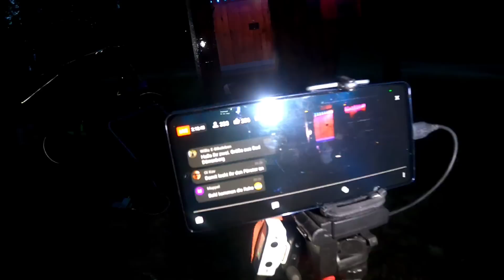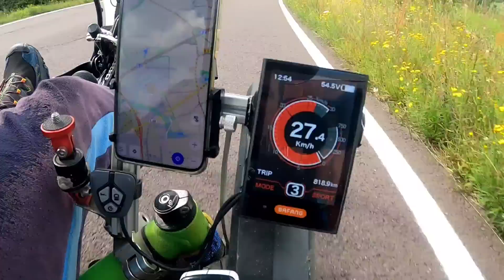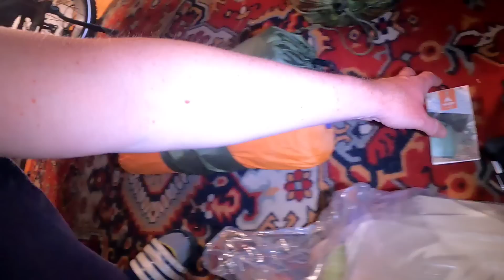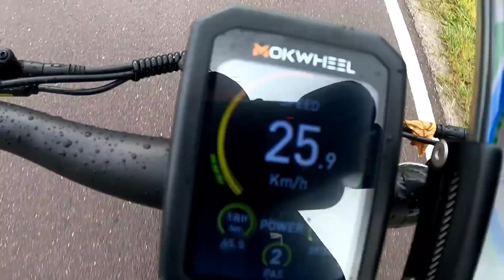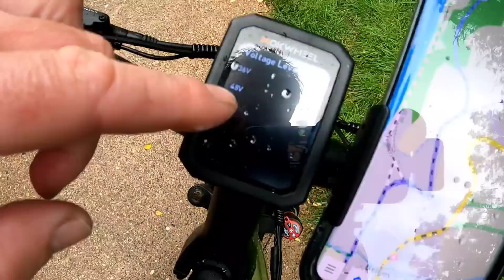400 Km Tour/Mega Sturm +Regen/Nach Luckenau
Hallo meine Lieben, hier der vierte Teil der ersten Tour mit dem neuen Wohnwagen, es geht mit dem Andreas Kurm Richtung Luckenau,  viel Spaß beim zuschauen, euer Rene

Hier der Link zur Fahrrad Firma Engwe, mein Tipp  bestellt euch da das 250 Watt Modell MOTOR X, das ist legal und voll gefedert und auch günstig, ein Testtour  zu dem Modell findet ihr auf dem Kanal :

Wer richtig sparen möchte, hier ein Link zu sehr günstigen Solarmodulen, 400 Watt Module für 90 Euro, das ist ein Schnäppchen:

Hier der Link zur  Firma Mokwheel, hier gibt es Pedelecs sogar mit moderner Drehmomentsteuerung:

Ein neuer Sponsor und seine Produkte, die kleinen Powerstationen sind aktuell im Testmodus:

Meine neue kleine Powerstation von der Firma EBL, 300WH bei 3,5 kg, ist noch im Testmodus:
EBL 330W Kraftwerk
EBL 100W Sonnenkollektor

Hier mein kleines Nachtsichtgerät fürs Handy, Modell:  INFIRAY T2 PRO,  hat sich aktuell auf der Deutschld. Tour 2023 bewährt, TOP TEIL:

Xinfrared T2 PRO for Android
Xinfrared T2 PRO for IOS in

Hier der Link zum Pedelec der Firma Cyrusher, falls ihr euch solch ein Rad kaufen möchtet macht es bitte über meinen Link, damit unterstützt ihr den Kanal und somit weitere Touren und Bauprojekte, vielen Dank.

Hier die neue Wildtierkamera von IZEEKER, ist aktuell noch im Testmodus, hier der Link dazu:

 ACHTUNG, regelmäßig gibt es Rabatte bei Firma ALLPOWERS , besonders toll das faltbare Solarpanel:

AFERIY Solarmodul 200W für den Einsatz mit Energiespeicher

Bluetti EB70 funktioniert auch mit Standheizung, die AC200 Max ist auch zu empfehlen:

Hier bestelle ich meine Zelte, kann ich sehr empfehlen, diese Zelte haben sich auf meinen Wanderungen bewährt( Winterwanderung im Schwarzwald mit dem Modell Sil Octapeak F8) :

Hier der Link zur Firma Insta360, die One X2 und jetzt auch die X3 ist regelmäßig im Einsatz und sehr gut:

Hier der Link zur Wildtierkamera von Reolink, dieses Gerät hat sich bewährt auf den Touren, kann ich sehr empfehlen: